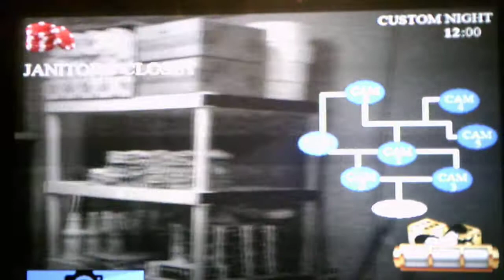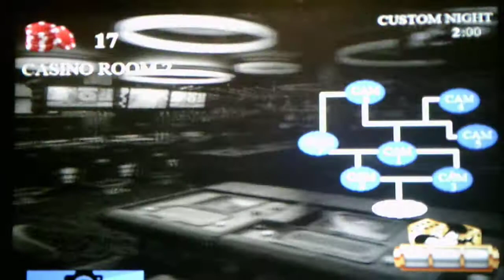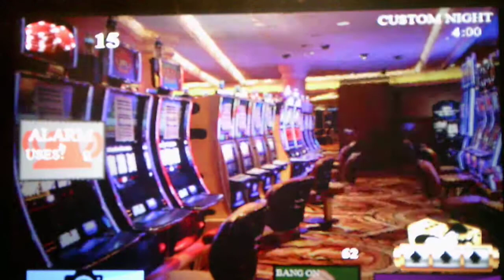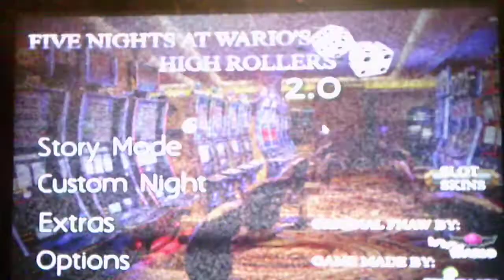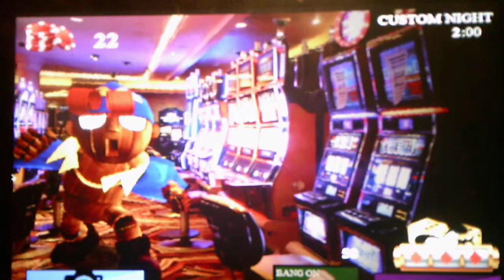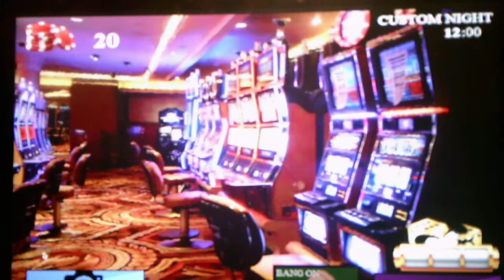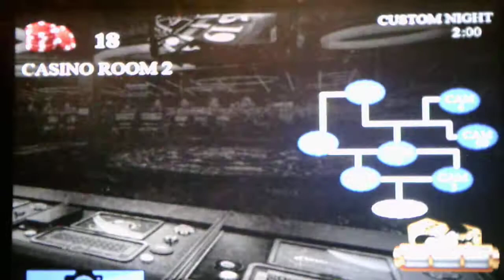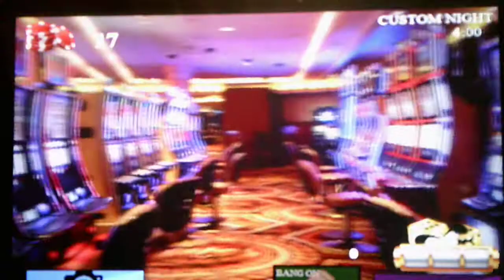Five Nights At Wario's High Rollers Custom Night Part 1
Part 2 will show me beating the Night and playing a bonus game